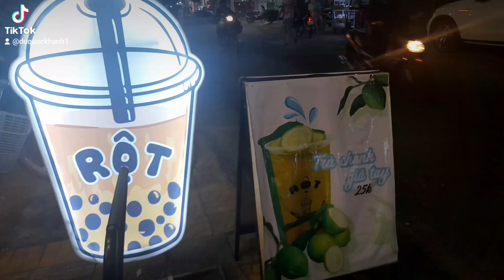21 tháng 12, 2023